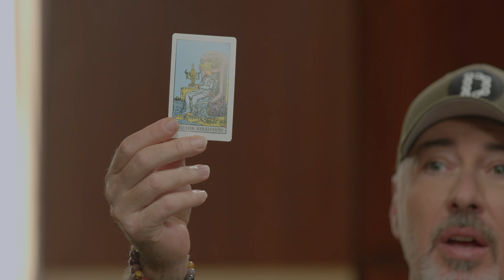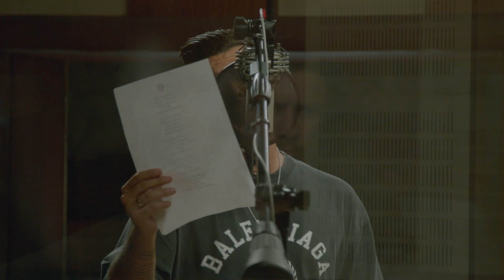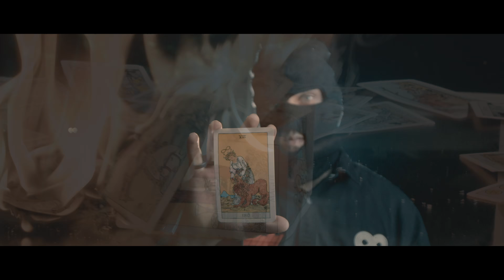DALFUTÁR 8 ⎜ Második csapat 2. rész ⎜ 2022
Ránk virradt a nyolcadik évad második csapatának stúdiónapja. A tarot szerint ma találkozik a Kelyhek Ásza, az Érmék Kilencese, az Erő és a Kelyhek Királynője. Amit eddig hallottam a készülő dalból, arra leginkább a Káosz Sündisznója kártyalap lenne a megfelelő választás. Egy poszt-rock töredékekből álló dalkezdemény, egy sok odafordulást igénylő szöveg és egy zsibbasztóan kortárs produceri vízió vár arra, hogy valahogy dallá alakuljon.

Ebből biztos nem lesz kommersz popsláger. Örülök is, mert a könnyűzene is nagyon alkalmas arra, hogy elmélyültebb érzéseket és gondolatokat fogalmazzon meg. Itt az alkalom, hogy művészeink valami olyasmit alkossanak, ami túlmutat lájkokon és slágerlistákon.

zeneszerző: Korbucz Sonya ⎜ szövegíró: Balla Gergő ⎜ producer: HundredSins ⎜ énekes: Horváth Tomi

Keress minket az instagramon és a Facebookon,
ahol értesülhetsz live eventjeinkről is!

Dalfutáros pólók, hoodiek és sapkák, amik büszkén hirdetik,
hogy viselőjük szereti a jó zenét:

Akiknek a függetlenségünket köszönhetjük:

SAMSUNG
A műsor és a tehetségek támogatója

ŠKODA
A Dalfutár mobilitás partnere

SHELL
A Dalfutárt és a zenészeket a Shell hozza lendületbe

A felvételek a SuperSize Recordingban készültek.
Gitár: Horváth Attila (Atish)
Hangfelvétel: Horváth Attila (Atish)
Keverés és mastering: Horváth Attila (Atish)

Gyártó: CYD Film
Filmelőállító: Filmimpex Kft.,
Sound and Vision Productions Kft.

2022.